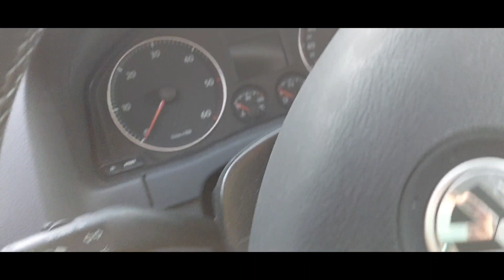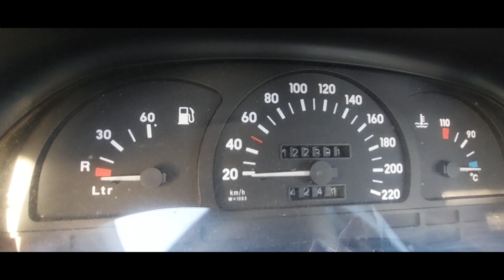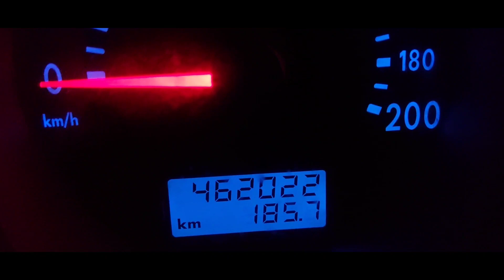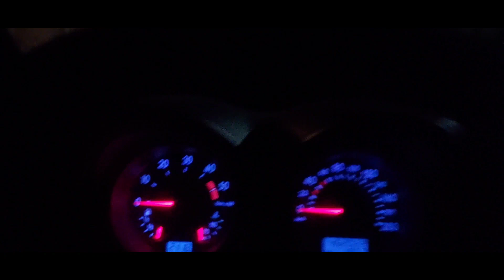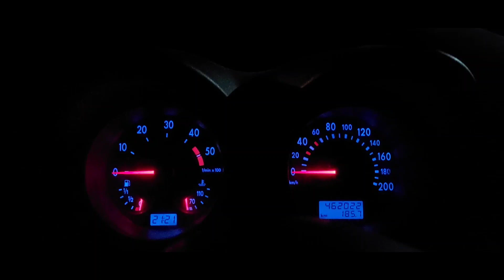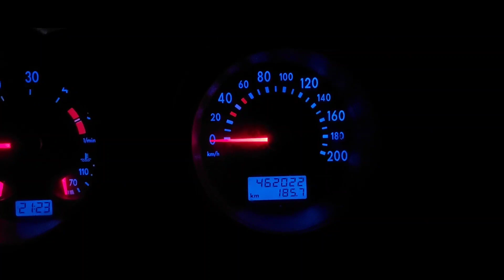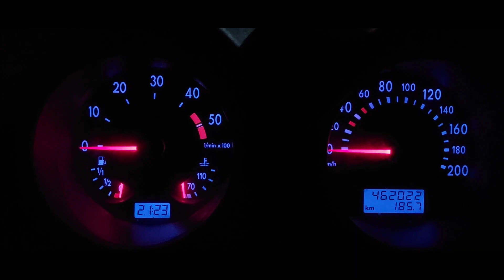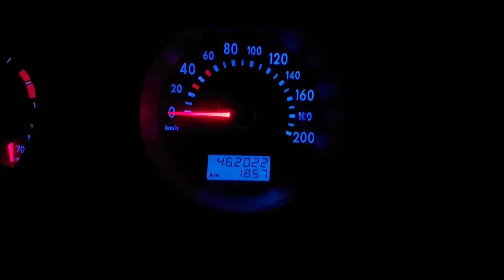Katastrophe! Schrottplatz-Rundgang, unglaublich...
Der wirtschaftliche Zustand dieses Landes und die geistige Verfassung vieler Menschen gehen offensichtlich Hand in Hand. Dieser Irrsinn erinnert mich an den Film "Idiocracy". So könnte das Szenario dort seinen Anfang genommen haben.
Hier der Link zu einem der vielen Berichte, was dieser hirnlose Konsum verursacht!

Alternative, Ballistol:

Mein ständig genutztes Werkzeug!

Der Akku-Winkelschleifer mit Akku und Ladegerät:

Der Akku-Winkelschleifer ohne Akku, für denjenigen der das System schon hat:

Alternatives reines OBD-Gerät!:

Auspuff Rohrspreizer:

Motorkran inklusive Motorständer:

Die Lötverbinder:

Das Set mit den Kabelschuhen:

Die Crimpzange: